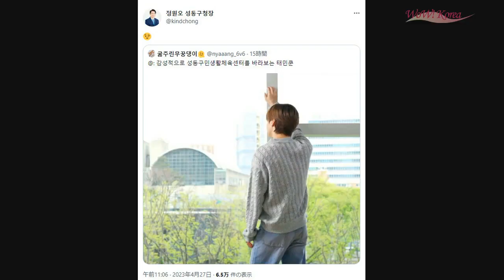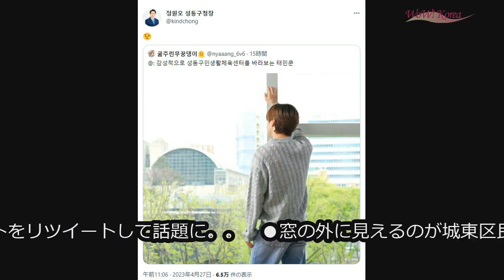WoWKorea 韓流LIVE (2023/4/27 夕刊)